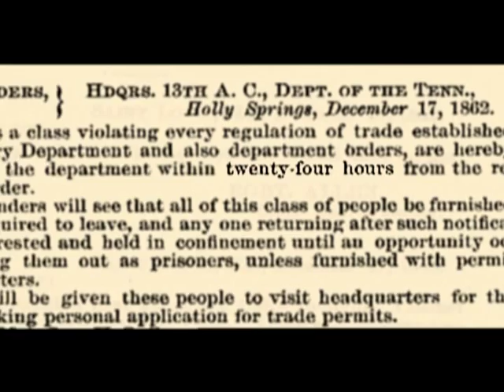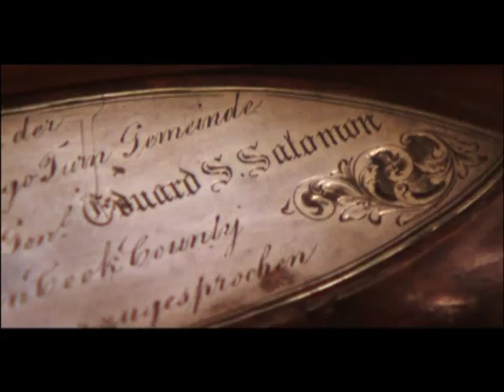Trailer--Jewish Soldiers in Blue & Gray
USA, 2011, 86 minutes, color
Directed by Jonathan Gruber

Brother against brother, Jew against Jew, 10,000 Jewish soldiers fought in the nation's deadliest war, in numbers proportionally higher then other American groups. Jewish Soldiers in Blue & Gray explores the little known history of the Civil War Jews who fought on both sides of the battlefield—7,000 for the Union and 3,000 for the Confederacy.

Allegiances during the War Between the States split the Jewish community as deeply as it did the nation at large: some prominent Jews, including Jewish slave owners, cited the Torah to justify slavery, while others were leaders in the abolitionist movement or established their synagogues as stops on the Underground Railroad.

Jewish Soldiers in Blue & Gray unreels remarkable history, including Ulysses S. Grant's infamous "General Order No. 11" expelling Jews from Kentucky, Tennessee and Mississippi; the rise of Sephardic Jew Judah P. Benjamin to Secretary of State of the Confederacy; the imprisonment of Confederate spy Eugenia Levy Phillips; and the unlikely story of Abraham Lincoln's Jewish doctor who moved through the South as a Union spy.

A dramatic and visual rich film narrated by Oscar-nominated screenwriter John Milius (Apocalypse Now) with Sam Waterson (Law & Order) voicing Abraham Lincoln.

"Fills a good-sized gap in the history of American Jewry...
A must-see for all Jewish and American history buffs."
-- San Diego Jewish World

"Moving...surprising." -- Philadelphia Jewish Voice